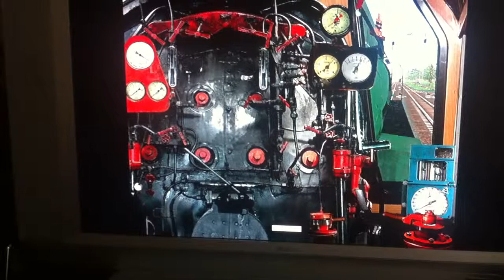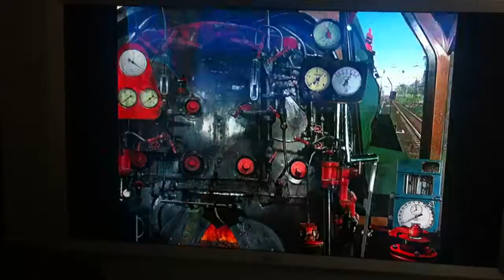L 0001 Eng sms